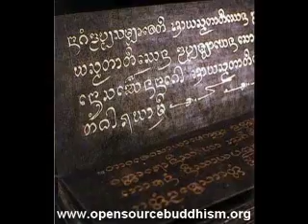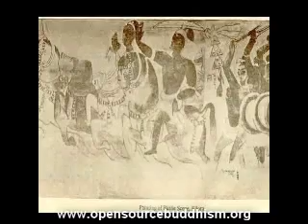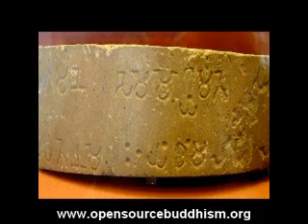GEOGRAPHY PERSIA buddhism iran rotn07ak james kenneth powell youtube 512